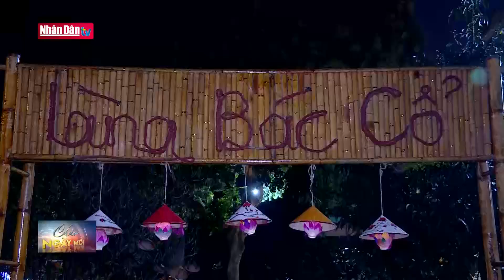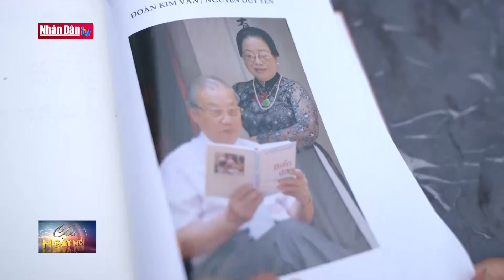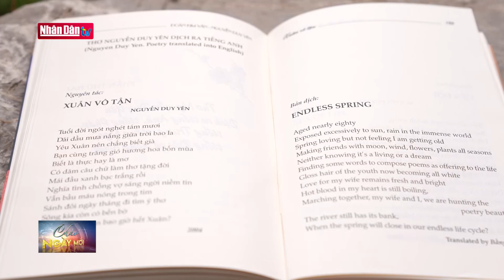Diện mạo mới du lịch đêm Hà Nội | Tin tức văn hóa sáng ngày 19/3